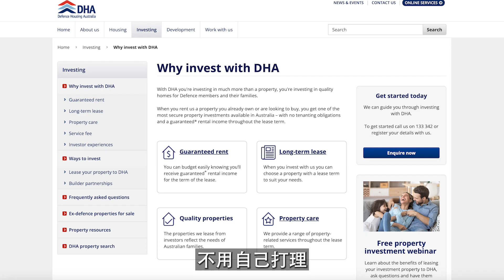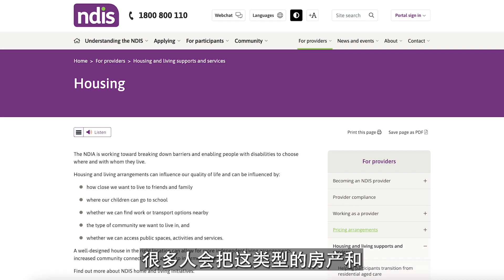澳洲房产 | DHA房产 不能忽略的缺点